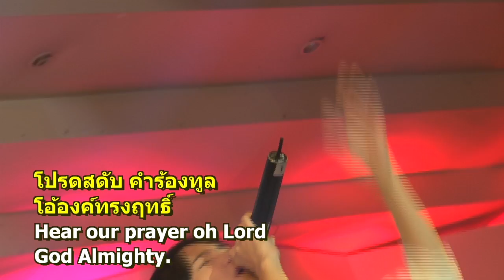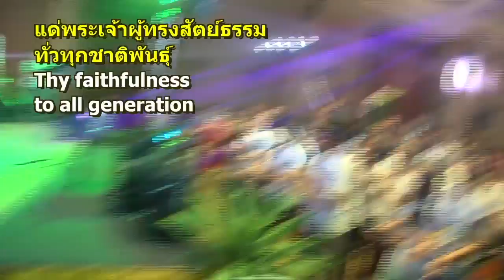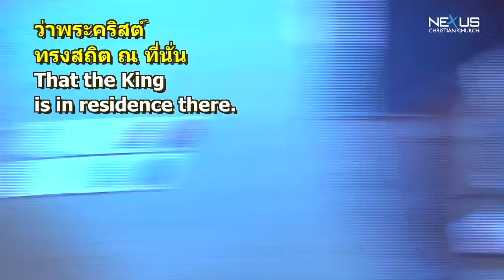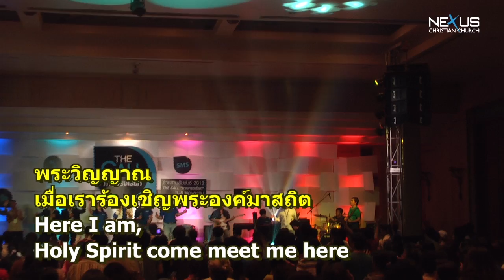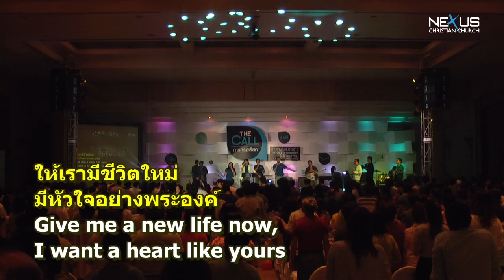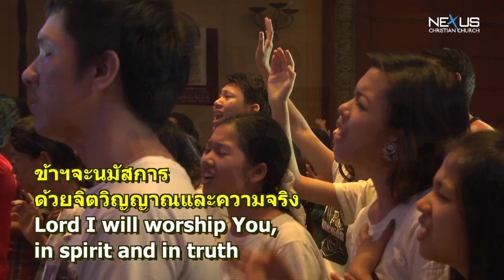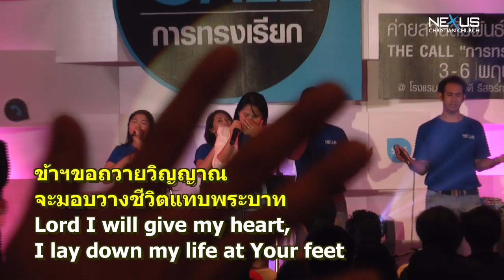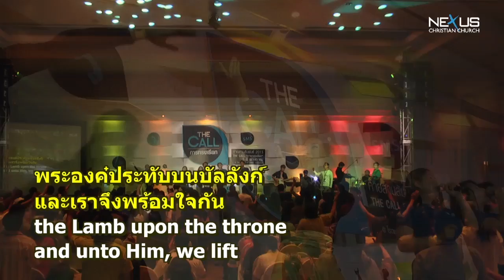บรรยากาศการนมัสการ ค่ายการทรงเรียก 2013 (2)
บรรยากาศการนมัสการ : เย็นวันศุกร์ที่ 3 พ.ค. 2013
ค่ายการทรงเรียก 2013, คณะคริสเตียนสานสัมพันธ์
ผู้นำนมัสการ : คุณศิริวรรณ ชาญศิริเมธา
1 เพลง พระพรเป็นของผู้ที่วางใจ - Blessed
2 เพลง ฉันจะร้องเพลงถึงความรักอันมั่นคง(ของพระเจ้า) - I Will Sing of The Mercies of The Lord
3 เพลง ฉันมีความสุขดุจธง - Joy Is The Flag
4 เพลง องค์พระเจ้าผู้ทรงสร้างฟ้าสวรรค์ - Ah Lord God
5 เพลง ความหวังในพระเจ้า - Thai Worship Song
6 เพลง ขอพระวิญญาณสถิต - Thai Worship Song - เมธา เกรียงปัญญากิจ
7 เพลง ราชาแห่งดวงใจ - Thai Worship Song - เมธา เกรียงปัญญากิจ
8 เพลง สาธุการ สาธุการ(..สาธุการพระนาม) - Glory To The Lamb